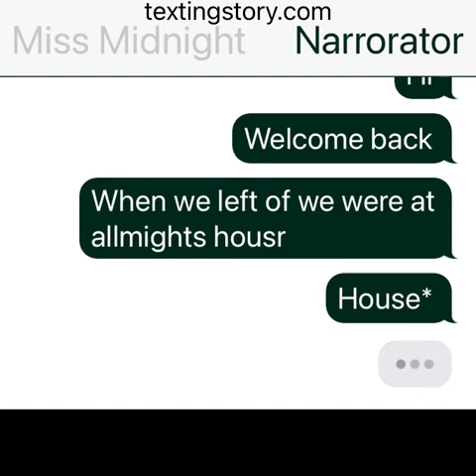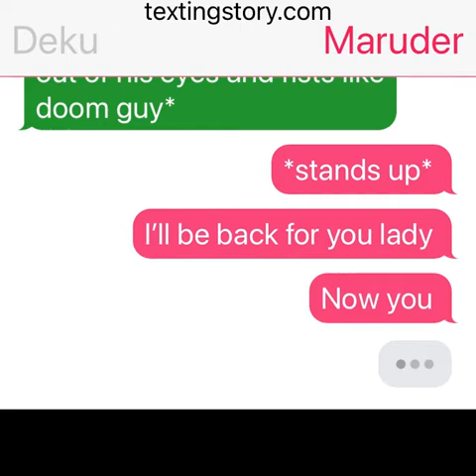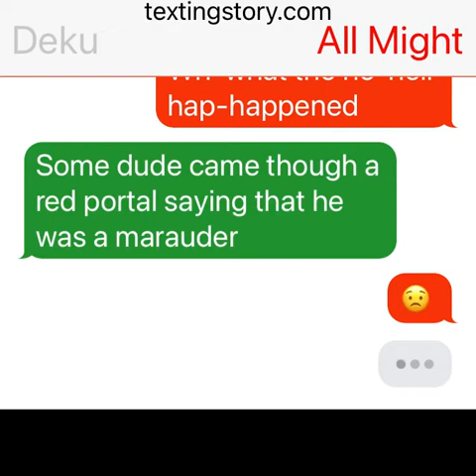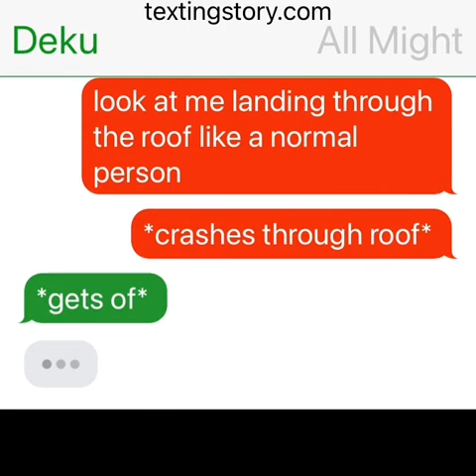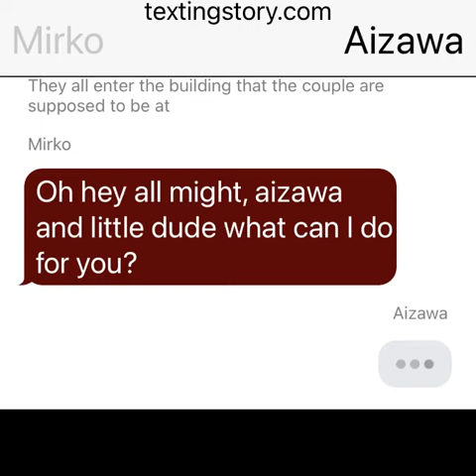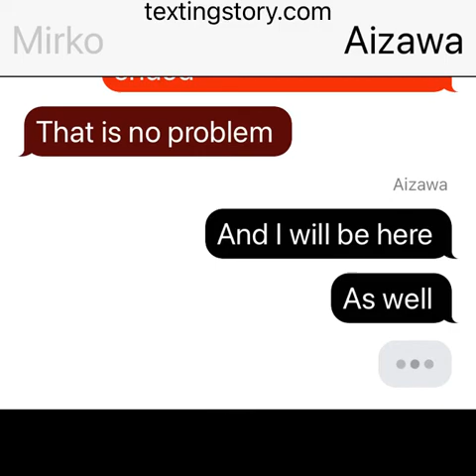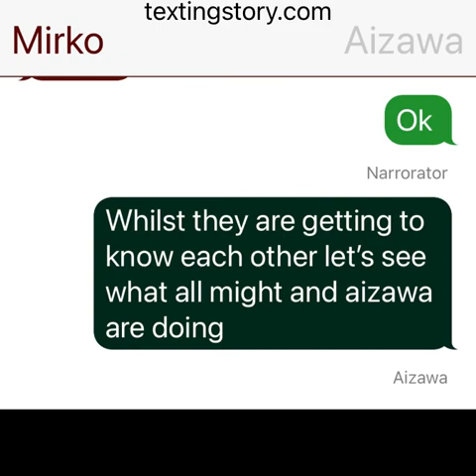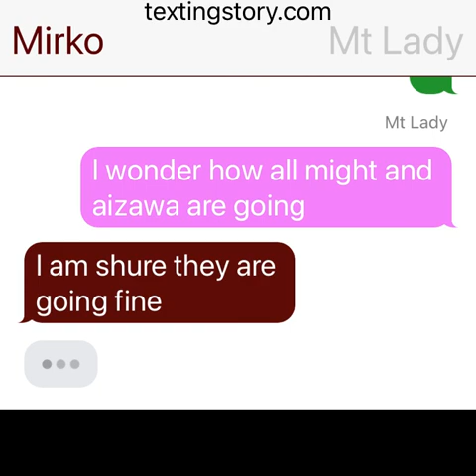Doom guy deku part two